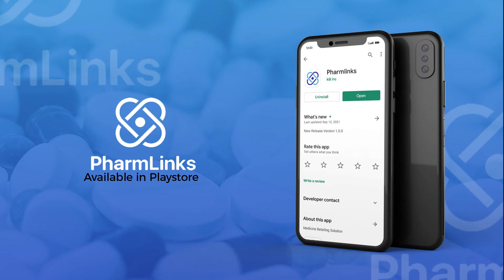CHIA Award Winners Making a Revolution of the Tanzania Pharmaceutical Supply Chain